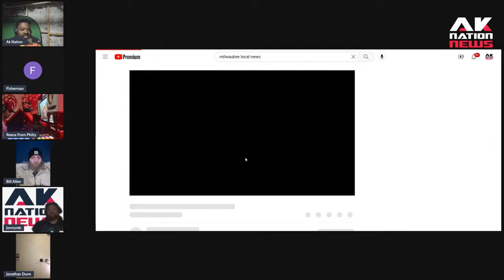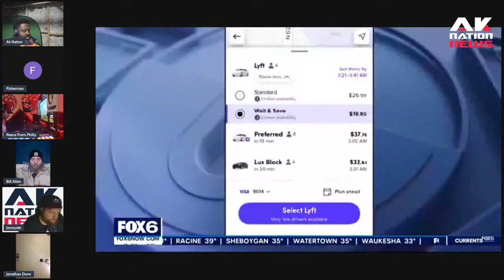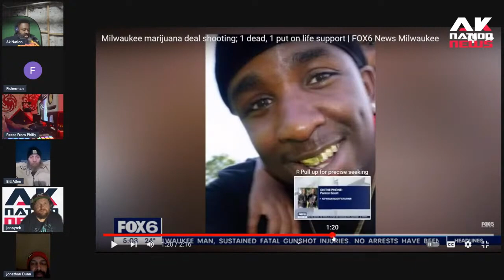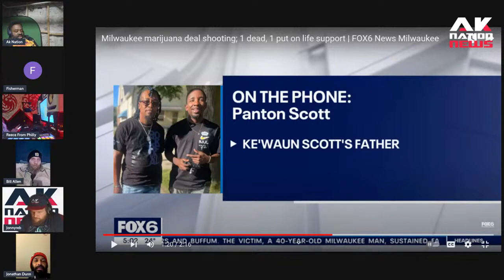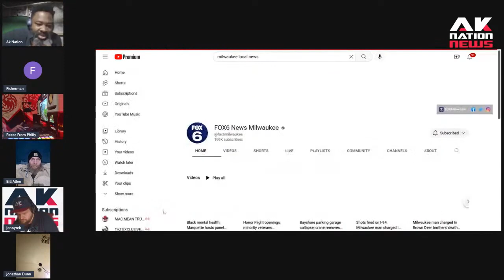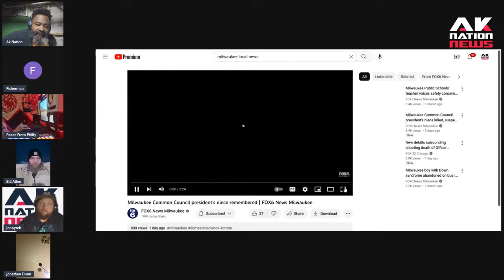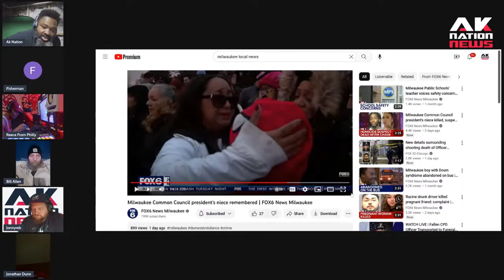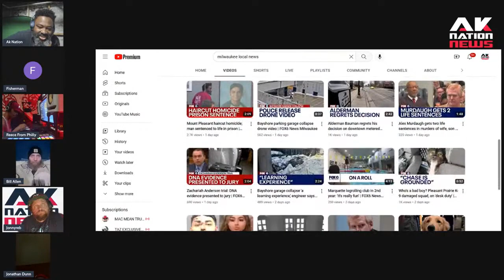Barber pulls out a gun and kills his client after he complained about his jacked up haircut.